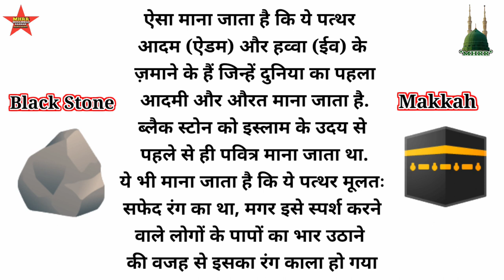Hajr e Aswad Black Stone History in Hindi || Kaba Sharif Information 2023 🕋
Hajr e Aswad Black Stone History in Hindi 2023